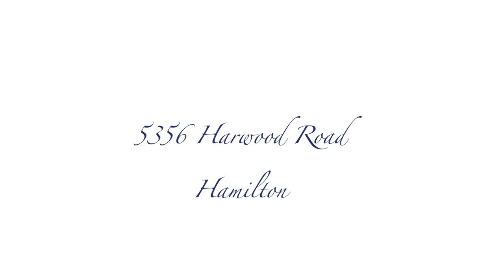5356 Harwood Road | Jacqueline Pennington RE/MAX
The Northumberland life is calling! This picturesque home is located in the community of Harwood, ideally located a short drive to Cobourg, Rice Lake, and Peterborough. Offering all the charm of yesteryears with modern updates including septic (2016), furnace & A/C (2016) just to name a few! The spacious second floor offers 4 bedrooms and a full bathroom. The main floor is bursting with character with a sunny eat-in kitchen, spacious family room, and enclosed sunroom, perfect for watching the suns set over the horizon. Main floor laundry and an additional bath, complete the spacious layout. Situated on a spacious private lot complete with a detached workshop!